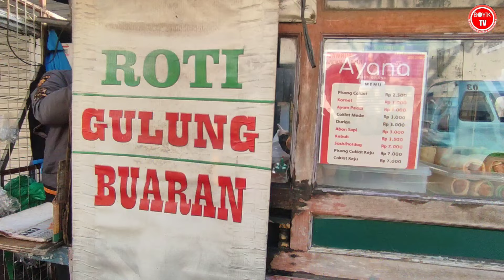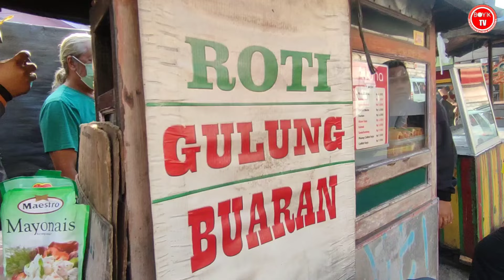USAHA HASIL RESEP SENDIRI! JUALAN ONLINE PESANAN MEMBLUDAK BUKA LAPAK 2 JAM LUDES usaha kecil sukses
Nama   : bp ony
Usaha   : roti gulung/roti lapis/roti gulung buaran
Harga   : variasi
Lokasi  : samping stasiun buaran

Semoga bermanfaat dan menginspirasi buat teman teman semua yang jauh mendekat yang dekat merapat yukk..

Asalamualaikum teman teman teman kebali lagi di BOYIK TV, chanel yang membahas jajanan Indonesia, ide usaha ide bisnis maupun ide jualan di sekitar kita semoga bisa menginspirasi teman teman semua.. Jangan lupa dukungan nya :

Peluang bisnis

Ide usaha

Ide bisnis

Ide jualan

Inspirasi usaha

Inspirasi kehidupan

Motivasi